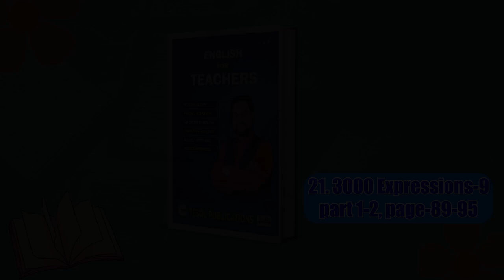3000 Expressions-9 | English For Teachers | Page:89 to 95 | TESOL Bangladesh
3000 Expressions-9 | English For Teachers | Page:89 to 95 | TESOL Bangladesh
Description:
Expand your English teaching repertoire with this valuable lesson!

Join us as we explore the fascinating world of English expressions from pages 89-95 of the 3000 Expressions book. This video is tailored for English teachers in Bangladesh, providing practical tips and engaging examples to enhance your classroom instruction.

Discover a variety of expressions that will help your students communicate effectively and confidently. Learn how to integrate these expressions into your lessons in a meaningful and engaging way.